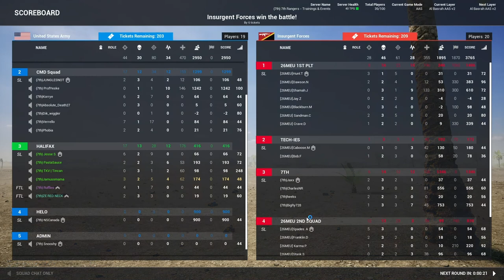Hold the Mosque! - Squad Super FOB Event | Game 1 Defense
Hey guys I hope you enjoy this Squad event! It was an amazing event with the guys from the 7th Ranger Regiment! We did a great job defending this Super Fob I hope you enjoy!